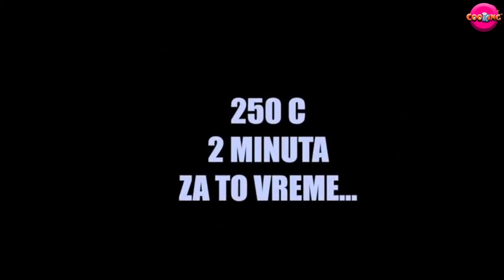Bez šećera, jaja i glutena napravite TWIX čokoladicu - Healthy Twix Bars - CooKing Recepti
Veoma brzo i lako napravite zdraviju i dijetalniju verziju popularne Twix čokoladice.
Umesto  javorovog sirupa, možete da koristite med.
Bademovo brašno imate da kupite u zdravoj hrani, a možete i sami da sameljete blanširane bademe.
Umesto badema ili ovsenog brašna možete da koristite mleveni keks.
Ukoliko budete praviili Twix čokoladice, napišite u komentarima Vaše utiske.
Recept za bonus video je dole u opisu.

Sastojci:
Mere za ovaj kolač imate u gr i ml.
Ako koristite med ili keks kao zamenu, količinu dodajte u ml.

Za biskvitni deo:
125 ml / 50 g Ovsenog Brašna
85 ml / 35 g Bademovog Brašna
65 ml / 60 g Meda
3 kašičice Kikiriki putera

Za Karamel deo:
65 ml / 50 g Javorovog sirupa ili meda
65 ml / 60 g Kikiriki putera
1 kašicica Kokosovog ulja
 Aroma Vanile

Čokoladna glazura:
80 g Čokolade+ 2 kašičice Kokosovog ulja

★Bonus recept:
Sastojci:
* 4 Jajeta
* 225 g Brasna
* 300 ml Mleka
* 1 kasičica soli
* Mast (ili ulje, maslac...)

KZ8G8MWAL927DLPS
KRYJJBQIMKTEUJPL